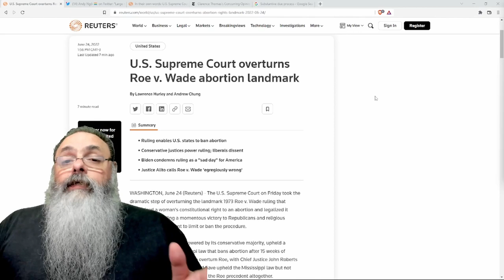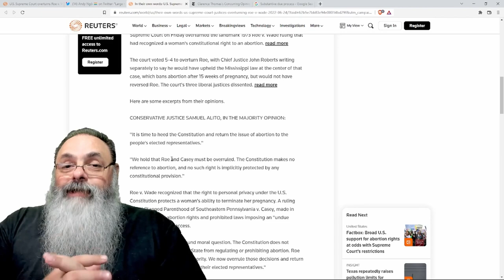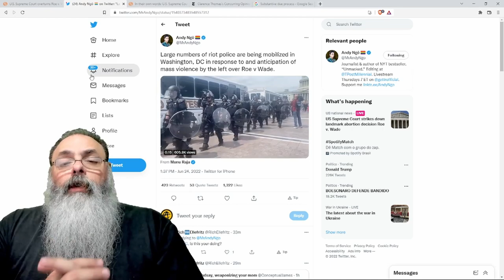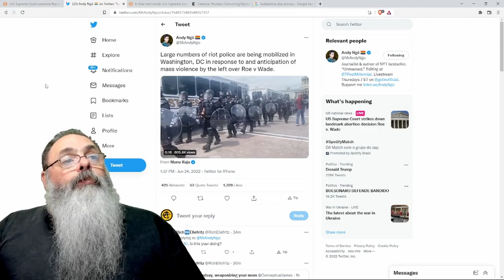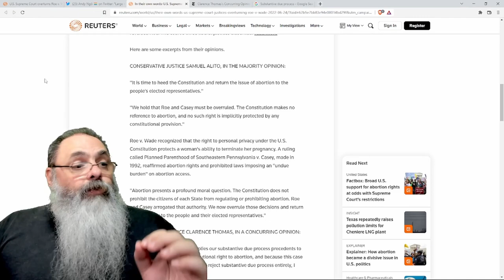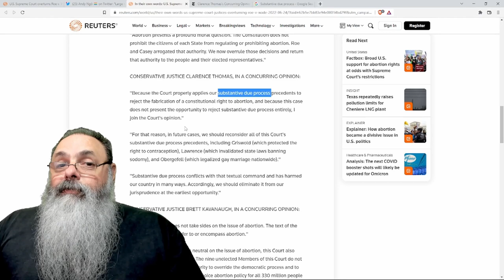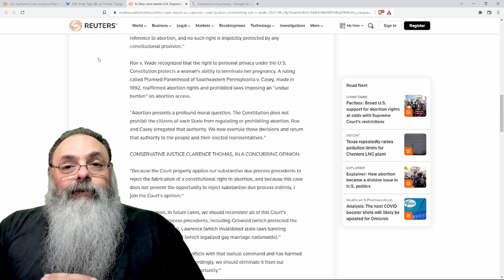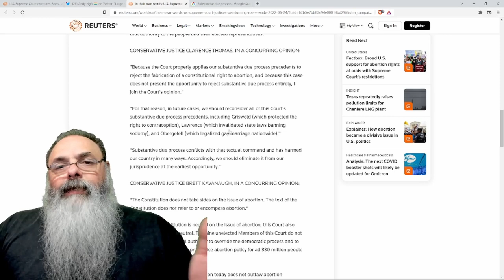DECISÃO contrária ao ABORTO nos ESTADOS UNIDOS tem outras CONSEQUÊNCIAS IMPORTANTES